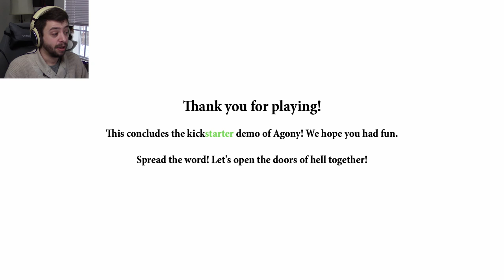HELL HAS NIPPLES | Agony Demo Gameplay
Hell is hot